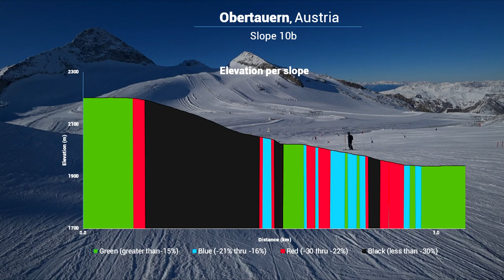Obertauern Ski Review – | Slope 10b | Between Rocks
Cześć wszystkim!
Jak się jeździ? Od zejścia z krzesełka to wejścia na krzesło :). Zobaczcie to na filmie z ośrodku Obertauern w Austrii.
Czarna trasa 10b, piękna, widokowa, na początku wjeżdża się pomiędzy skały i jedzie tuż pod wyciągiem.
Trzymajcie się do samego końca, a tam zobaczycie oznaczenia spadków i pochylenia na trasie.
Welcome guys.
How to ski? From leaving the chair to get on the chair :). See in a video from the Obertauern resort in Austria.
Black route 10b, beautiful, scenic, at the beginning you ski between the rocks and just below the yellow chair lift.
Keep going until the very end and there you will see signs of declines and bevels on the route.
"00:00" - The Ski Resort Location and Ski Map
"00:26" - Let's go skiing
"02:37" - Elevation Charts